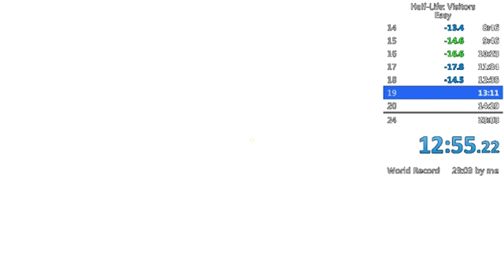Half Life Visitors (21:28)